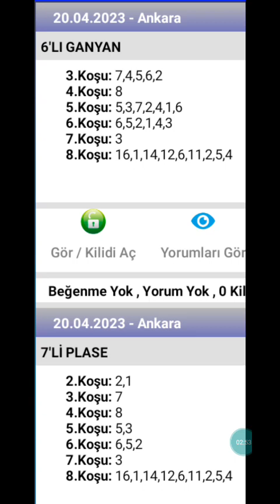20 Nisan 2023 TJK Ankara 🐎 at yarışı tahminleri altılı ganyan tahminleri